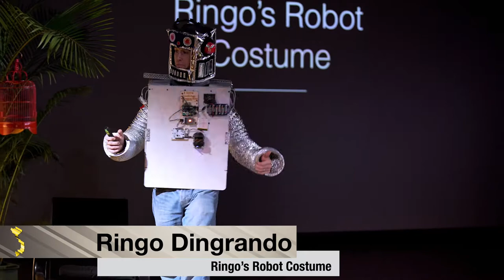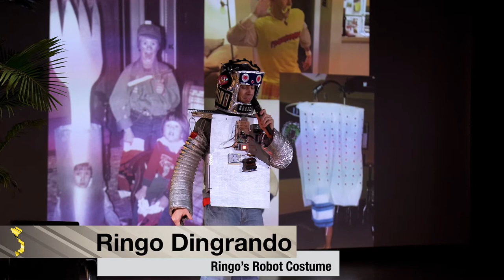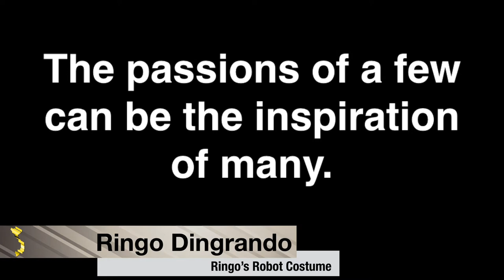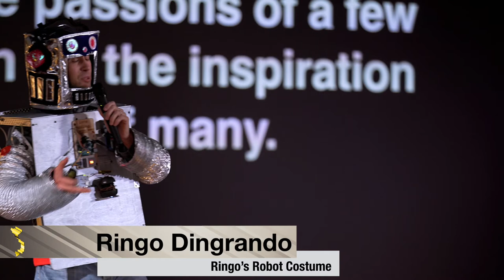L2Talks - Ringo Dingrando